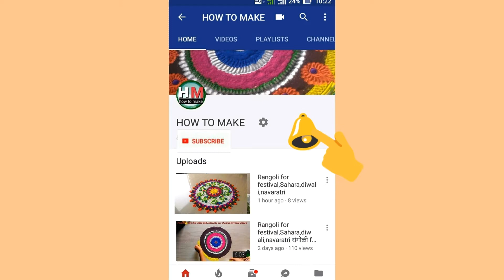Rangoli designs for daily #27